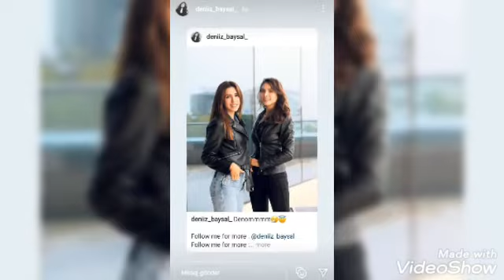Teşkilat Dizi'nin BaşrölOyuncusu Deniz Baysaldan Yep Yeni fotolar!!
Teşkilat Dizi Oyuncusu Deniz Baysal